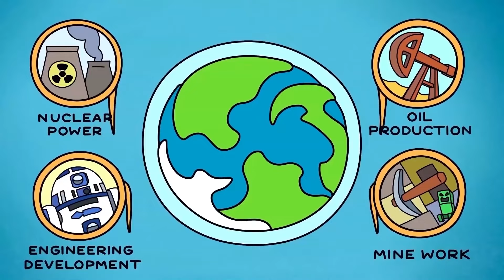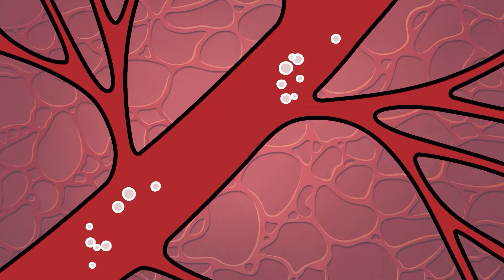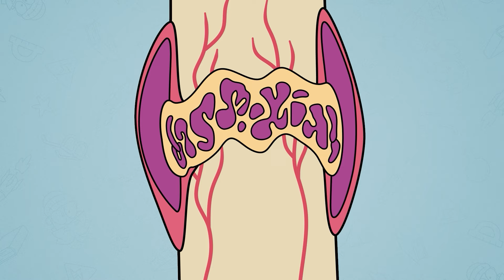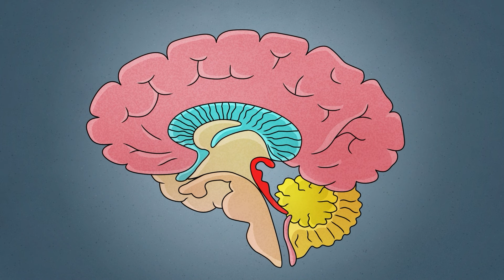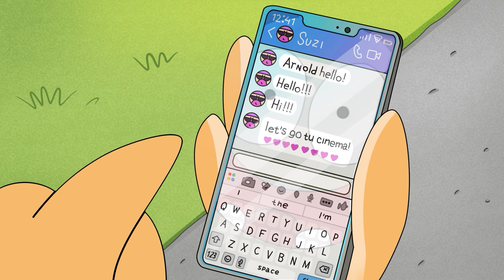性別が曖昧になってきた！